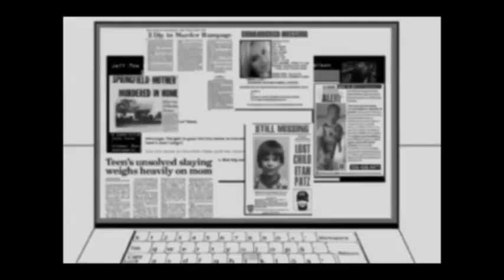sonic.exe vs tails doll